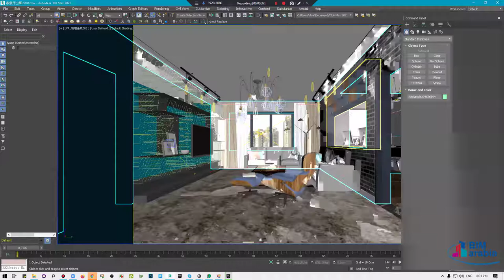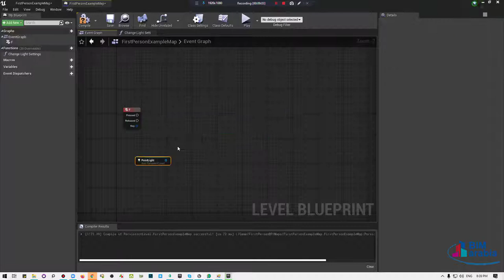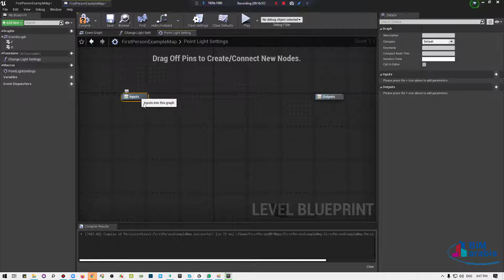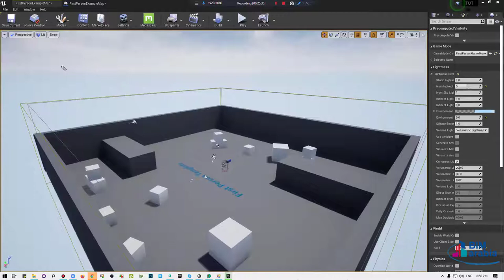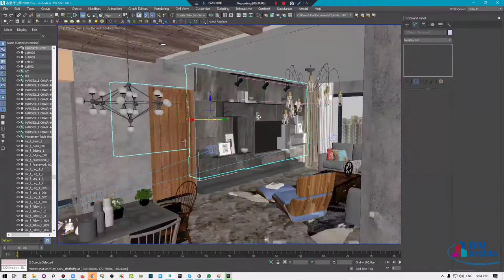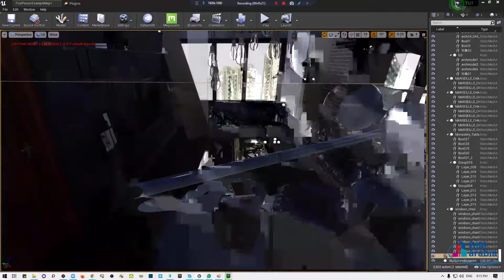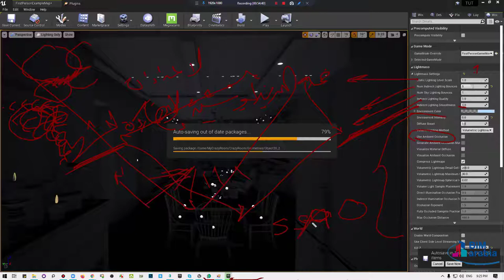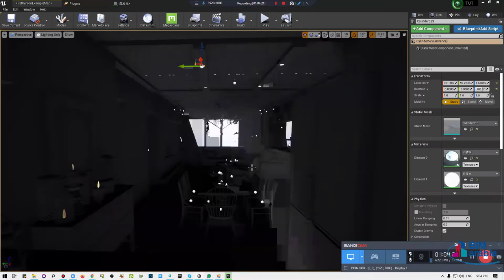Unreal Lec 7